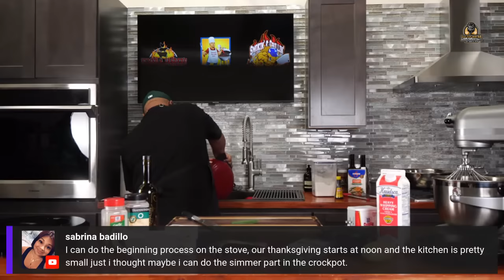How to Make Garlic Mashed Potatoes and Gravy the Perfect Way | Live with AB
How to Make Mashed Potatoes and Gravy the Perfect Way Live with AB - Watch this video and learn how to make mashed potatoes and gravy the perfect way, so you can enjoy them like a pro.

Mashed potatoes and gravy are a classic dish that everyone loves. But, sometimes they can be a little tricky to make the perfect way. In this video, I'll teach you the perfect way to make them, so you can enjoy them every time. Watch, learn, and enjoy! We are going live with AB, answering questions and comments and talking Thanksgiving.

Good make ahead gravy recipe